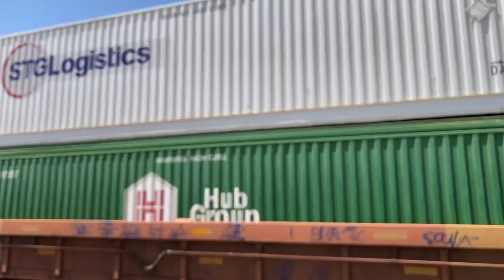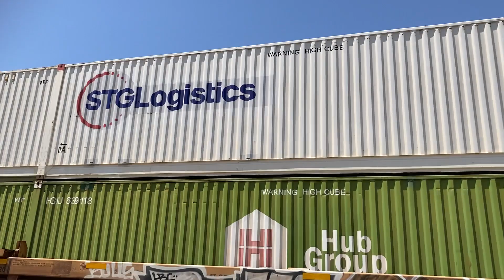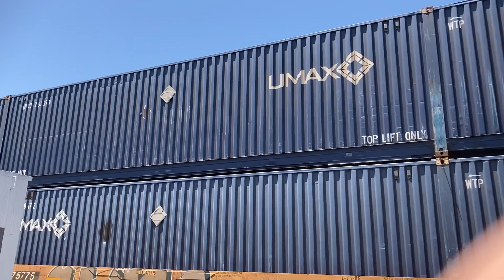火車花了3.5 分鐘才穿過市區馬路。猜猜看， 有多少貨櫃呢？How many containers are on one train?